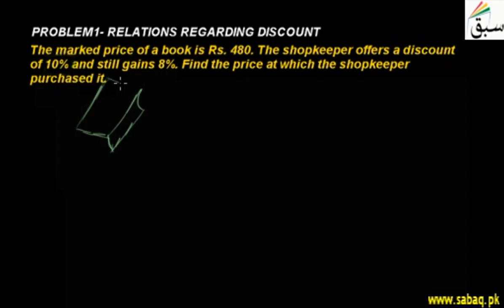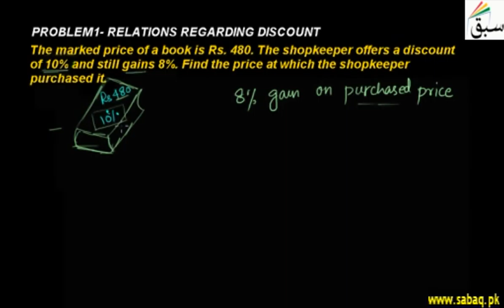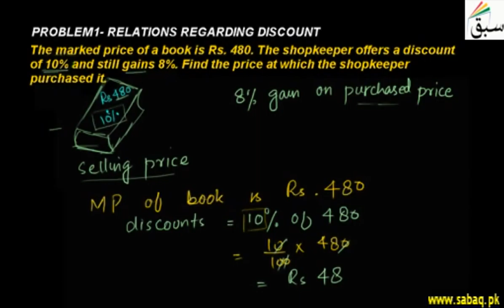Problem1-Relations Regarding Discount, Math Lecture | Sabaq.pk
Word problem related to discount, marked price, cost price, sale price, for the payment of a book
This video is about: Problem1-Relations Regarding Discount. Practice tests and free video lectures for Physics, Chemistry, Biology, Math’s, Computer Science, English & more subjects are also available at Sabaq.pk. So, subscribe to Sabaq.pk/Sabaq Foundation now and get high marks in your exams.

CLASSES WE COVER AT SABAQ.PK / SABAQ FOUNDATION:

1. KG
2. Class 1
3. Class 2
4. Class 3
5. Class 4
6. Class 5
7. Class 6
8. Class 7
9. Class 8
10. Class 9
11. Class 10
12. Class 11
13. Class 12
14. Class 13
15. Class 14
16. MCAT
17. ECAT
18. CSS

BOARDS WE COVER AT SABAQ.PK / SABAQ FOUNDATION:

1. FBISE
2. Sindh Board
3. KP Board
4. Balochistan Board
5. Cambridge

STUDY MATERIAL WE OFFER AT SABAQ.PK / SABAQ FOUNDATION:

1. Physics Lectures
2. Chemistry Lectures
3. Mathematics Lectures
4. Biology Lectures
5. English Lectures
6. General Science Lectures
7. Computer Science Lectures
8. General Math Lectures
9. Accounting Lectures
10. Statistics Lectures
11. Advance Accounting Lectures
12. Cost Accounting Lectures
13. Practice Tests
14. Physics Practical
15. Chemistry Practical